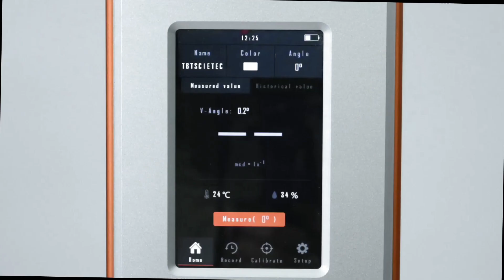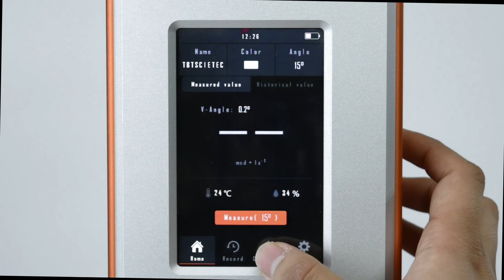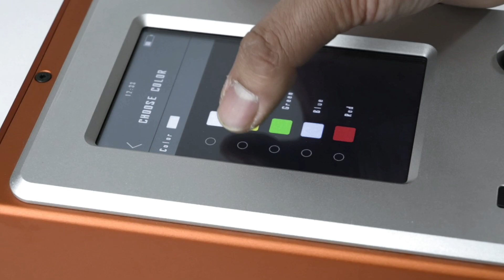TBTTQ-1J Retroreflectometer for Road Studs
Features
1.Equip with imported sensor;
2.Touch screen real-time display temperature and humidity;
3.USB port for test data exporting to computer;
4.Observation angle automatically matches the illumination angle;
5.English software or customized language are available.

Referring Standard
ASTM E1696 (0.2° and 1.0°), EN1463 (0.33° and 1.0°)